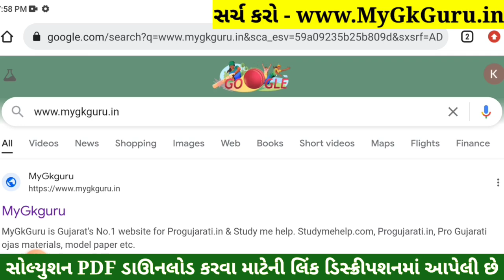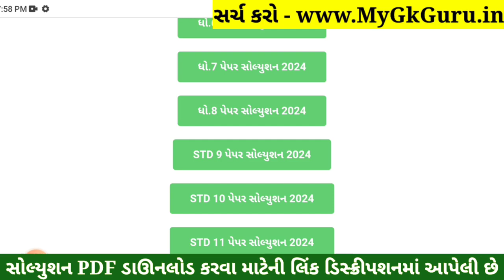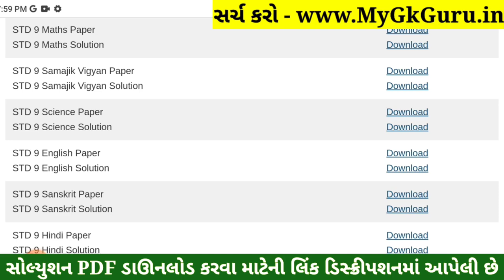STD 9 English Paper Solution 2024 50 Marks, STD 9 English Pratham Pariksha Paper Solution 2024